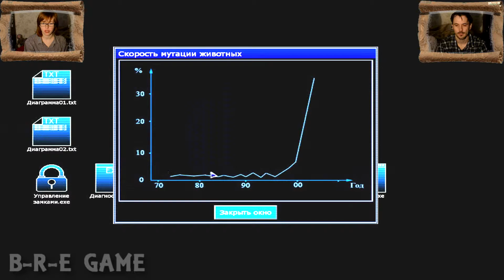Пенумбра 2 Дневники мертвецов Penumbra Black Plague прохождение│СИСТЕМА ЗАЩИТЫ│#12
Пенумбра 2 Дневники мертвецов прохождение